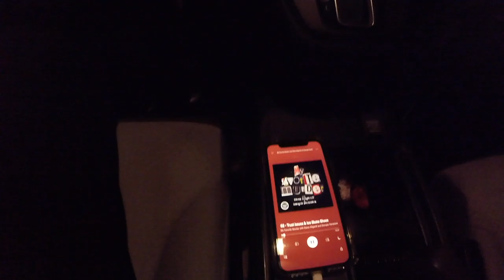COLLEGE MOVE-IN VLOG: Junior Year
Move-in vlog!! Here is Wes and I moving into our junior year dorm room. Super excited to film a dorm tour for you guys!

Follow our Instagram to see more updates about our journey! (@service.doodle)

Intro background video credit to vimeo.com